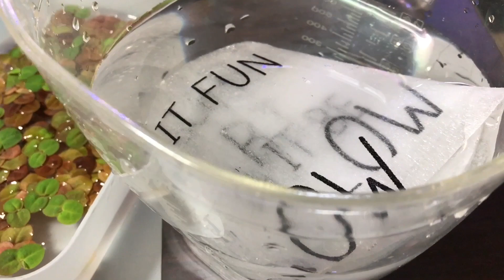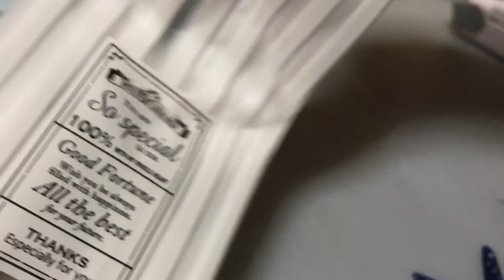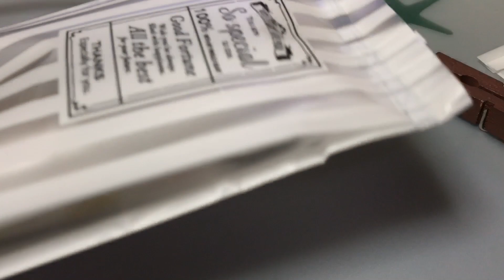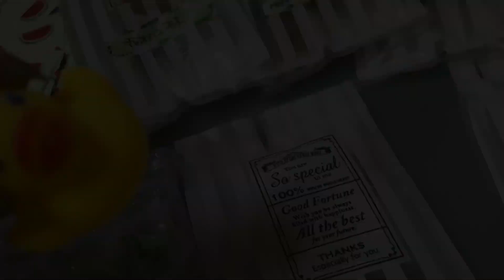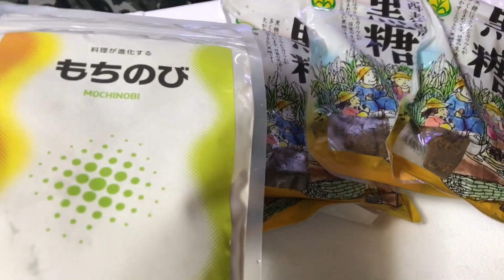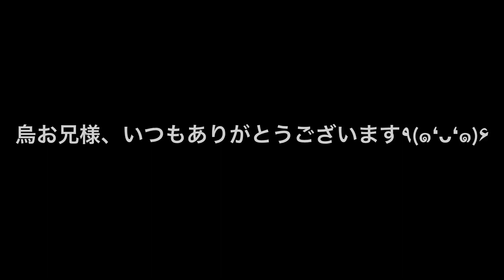浮き草・水草を可愛くパッキング/南国だより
最初は、端っこが上手く閉じれなくて
空気を逃してしまって失敗しちゃいましたが

3回目からはコツを掴んで
綺麗な仕上がるようになりました！

BGMはdovaさんより
♬ボクロイド
♬南国だより